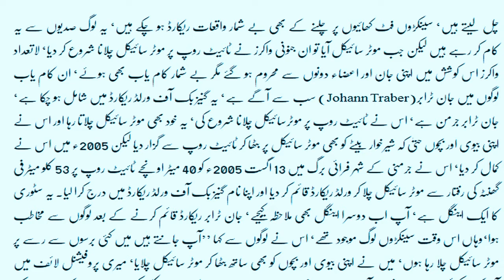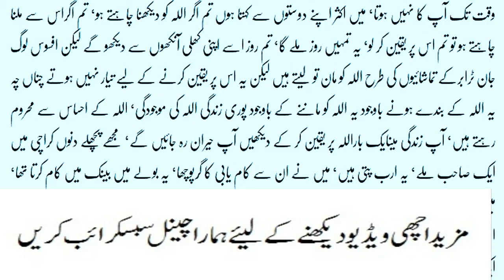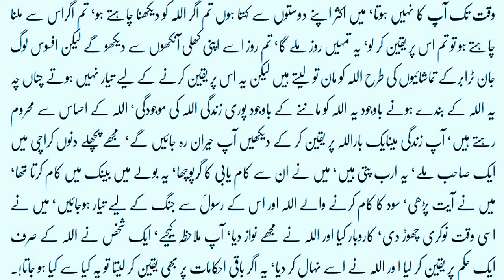Khuda per Yaqeen A life changing Stories in Urdu Hindi | Allah per yaqeen kerna seekho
if you want to see God by javed chaudhary